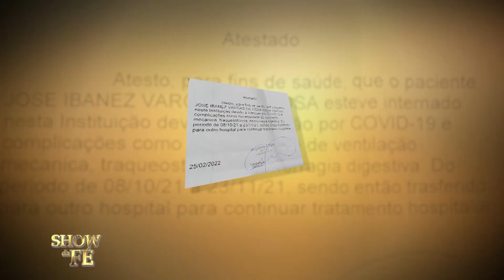Novela da Vida Real | José Ibanez é salvo da morte.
Foram muitos dias de batalha espiritual que Maria Elisia travou pela saúde do marido. Gradativamente, José se libertou de todas as enfermidades, e, em uma reunião com o Missionário, a cura completa foi consumada.

▷ ESCUTE O MISSIONÁRIO R. R. SOARES
▷ IGREJA INTERNACIONAL DA GRAÇA DE DEUS
▷ CANAL SHOW DA FÉ
▷ CONHEÇA A NOSSA ACADEMIA TEOLÓGICA
▷ REVISTA GRAÇA SHOW DA FÉ.
▷ ESCUTE A NOSSA RÁDIO
▷ ASSISTA RiT TV
▷ ASSINE AGORA A NOSSA TV